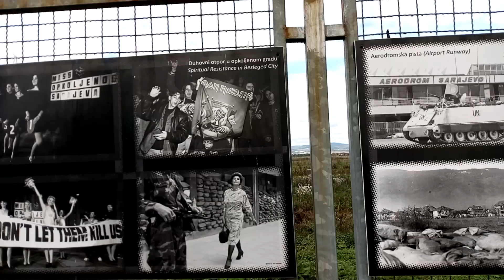Tunnel of hope in Sarajevo